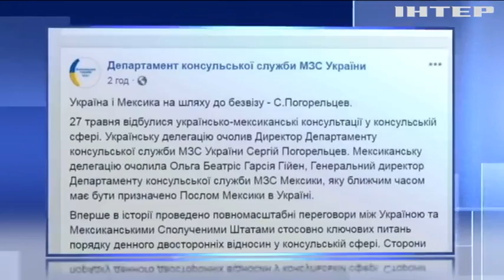Україна та Мексика готуються запровадити безвізовий режим